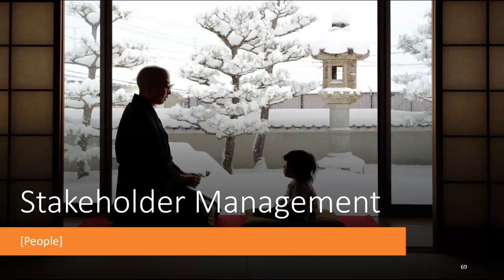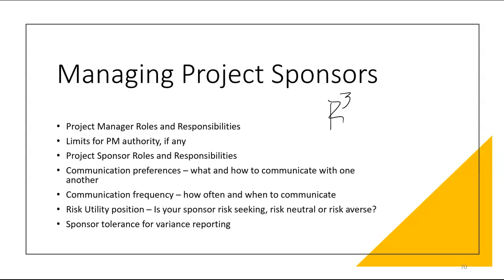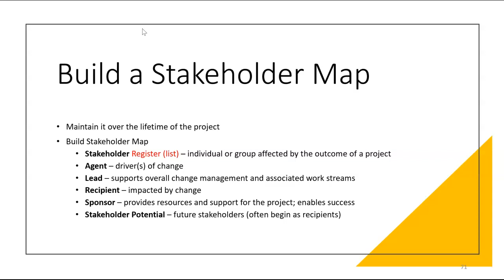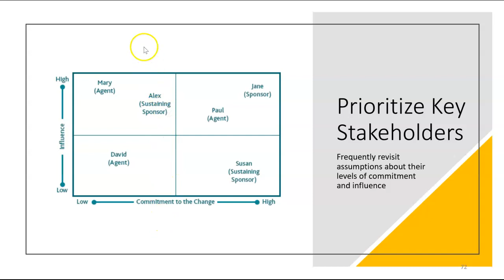MGMG15, Wk 7, Part 1 of 2, SHs and blockers